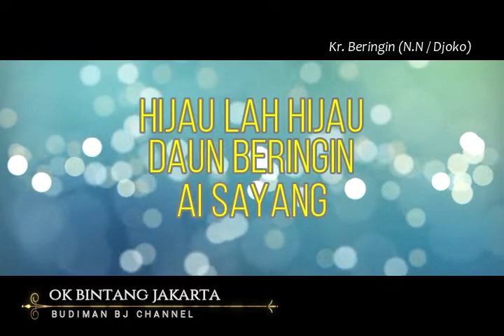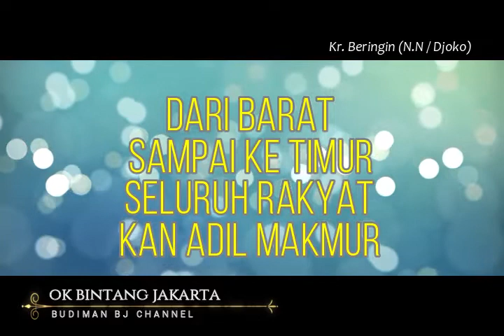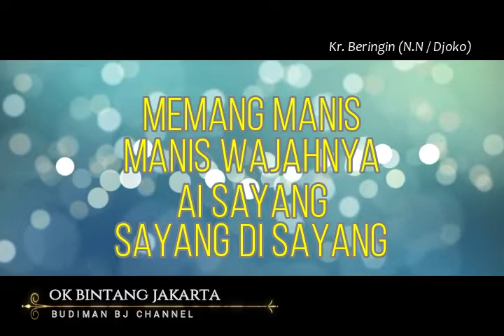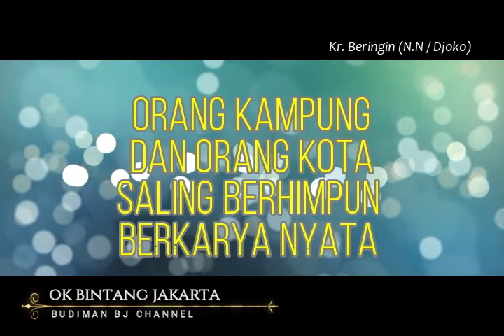Kr. BERINGIN - Sri Widadi (Album Karya Siaga Gatra Praja)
ALBUM KARYA SIAGA GATRA PRAJA:
01. Lgm. Beringin Pilihanku (Budiman BJ) - Sri Endang Wijayati
02. Lgm. Pohon Pengayoman (Budiman BJ) - Sri Widadi
03. Kr. Panji Kemenangan (Acep Jamaludin) - Sukardi
04. Beringin Jaya (Budiman BJ / Acep Jamaludin) - Sri Endang Wijayati
05. Kr. Beringin (NN / Djoko) - Sri Widadi
06. Karya-Karya Nyata (Budiman BJ) - Sri Endang Wijayati
07. Kr. Pembela Nusa Bangsa (Djoko) - Sukardi
08. Pohon Beringin (R. Suwandi) - Sri Widadi
09. Kr. Pemuda Beringin (Budiman BJ / Acep Jamaludin) - Sukardi
10.  Lgm. Manggala Muda (AcepJamaludin) - Sri Endang Wijayati